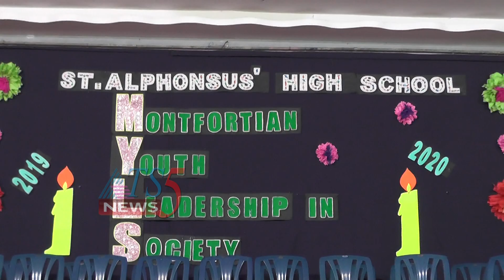St.Alphonsus పాఠశాలలో MYLS ప్రొగ్రాం 19-08-2019.